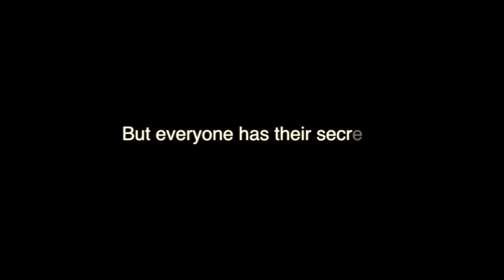Fear Trailer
Recut the fear trailer